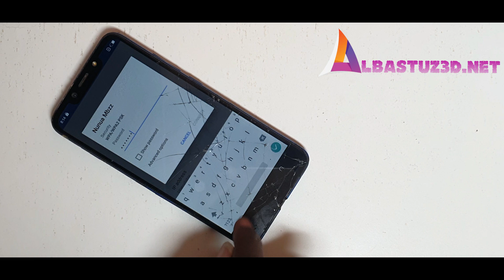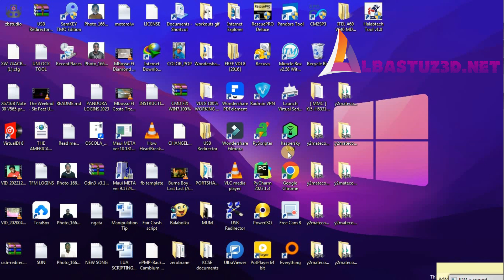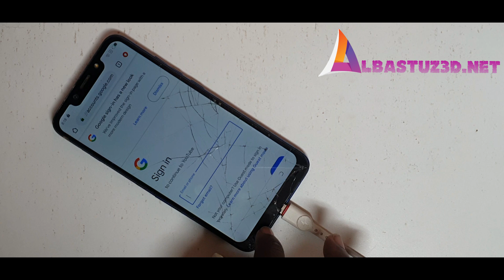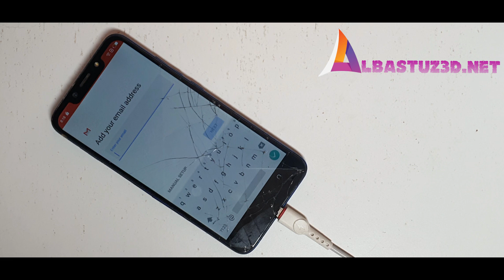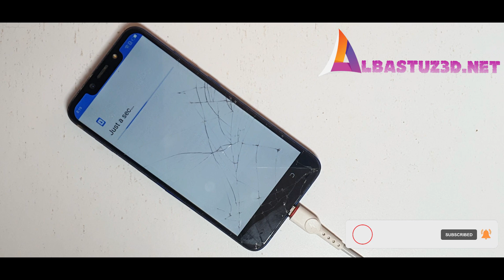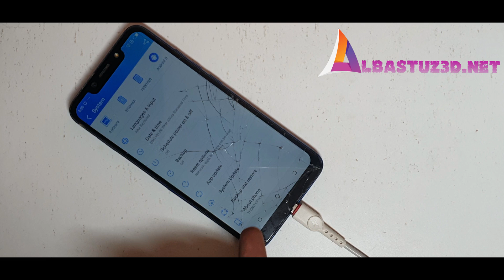Tecno Camon 11 Frp Bypass Tecno CF7K Remove Google Account Without PC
Tecno Camon 11 Frp Lock Remove | Tecno CF7K Frp Bypass.
TECNO CAMON 11 TECNO CF7 FRP Unlock Google Account Bypass 2021 ANDROID 9 PIE Without PC

or